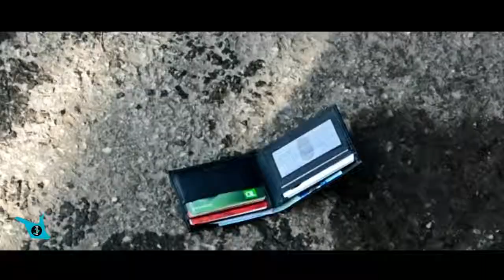MUSLIMS ARE DISHONEST &TERRORISTS?-SHAM IDREES